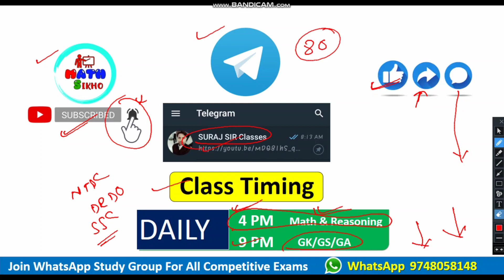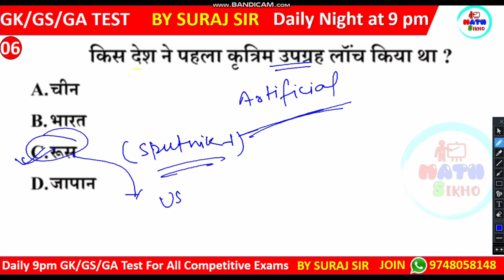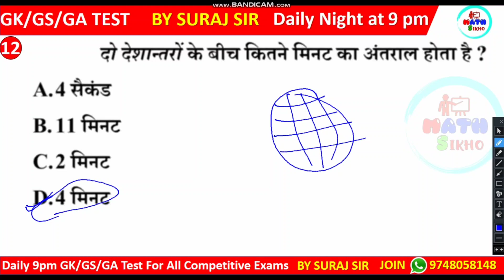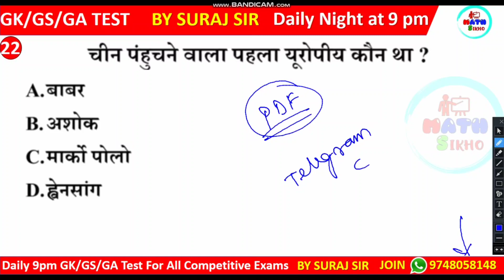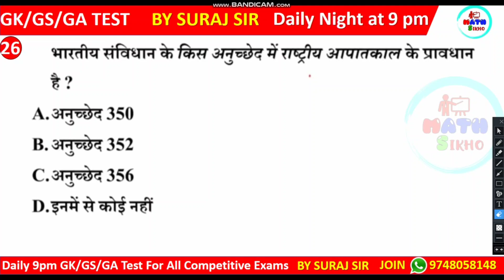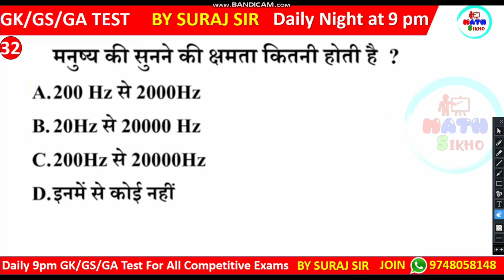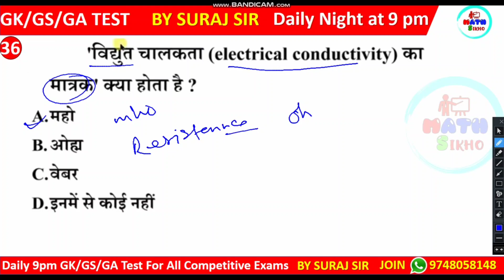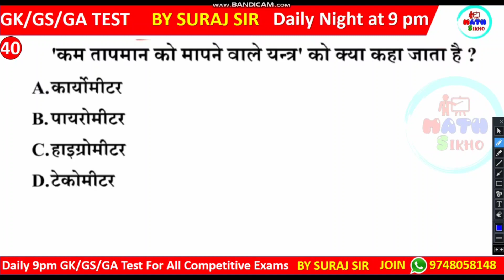Bihar Daroga(SI) | Top 100 MCQ Practice Set-10 | Bihar SI Mock Test 2020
Bihar Daroga (SI) Mock Test, Bihar si practice set-08, Bihar si Gk MCQ, Bihar si mcq test, Bihar si Gk GS MCQ Practice set
Exam Based Questions (पुलिस अवर निरीक्षक) 2019
 bihar si preparation
 bihar daroga practice set
 bihar si gs master
bihar daroga gs master
bihar si manjeet maths magic bihar special
bihar si gk and current affairs
bihar si test series in hindi

Bihar SI 2019  Bihar Daroga Exam 2019  Bihar SI 2019 Test टॉप 100 Mcq Bihar si mock test 2019  Bihar SI 2019 Test टॉप 100 Mcq || क्या आप तैयार है? || Bihar Daroga Exam 2019 Test || Practice set-1
Bihar si admit card 2019
Bihar Daroga practice set in Hindi
Bihar Daroga work book 2019
Bihar Daroga work book in Hindi
Bihar si 2019
Bihar SI taiyari kaise kare
Bihar si ki taiyari kaise kare
Bihar Daroga mathsikho
Bihar Daroga math sikho
Bihar Daroga daily practice set
Bihar si mock test 2019

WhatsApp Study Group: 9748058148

📖 General Science 50/50 EBook खरीदने के लिए यहां नीचे लिंक पर क्लिक करें 👇

सामान्य विज्ञान (General Science) 50/50 Ebook खरीदने के लिए यहां नीचे दिए गए लिंक पर क्लिक करें 👇

☑️ Railway Ntpc/Group D के किताब खरीदने के लिए इस लिंक पर क्लिक करें: